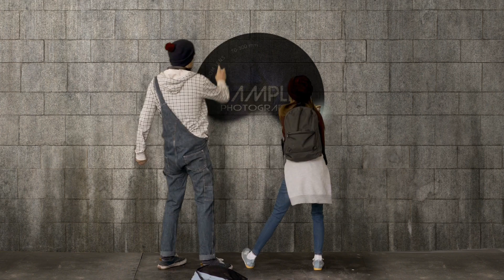Sony Ilce 7rm2 📸 Sample Photography - Image Quality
The amazing Sony Ilce 7rm2 Check image quality and settings for professional and amateur photographers.